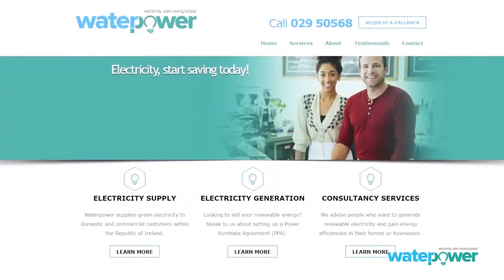Waterpower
Waterpower has been involved in the energy business for many years across three sectors – energy supply, energy generation and consultancy. Waterpower was founded by Dan Twomey in 2002 following his work on hydro-electricity stations across the country. In 2003 the business focus changed after he secured a licence from the Commission for Energy Regulation (CER) to trade excess energy. This meant that Waterpower can supply electricity to domestic and commercial customers and purchase electricity from other small renewable electricity generators. Waterpower are now 16 years in business and is at the forefront of renewable energy solutions.

SOLAR PV GRANT AID
Domestic customers- there is a grant available towards the cost of your Solar PV Project through the SEAI.
Pig and Poultry Farmers can avail of a 40% grant through the TAMS scheme for Solar PV.
Commercial customers; Solar PV qualifies for 100% first year Capital Allowances on spending for businesses.

OUR PROFILE MONITOR SERVICE
produces readings for each ½ hour intervals that the meter is in installed.
This information allows Waterpower to graph out the premises usage and determine peak loads and times. This has seen businesses reduce their KVA and their usage patterns to reduce their overall electricity cost.

Testimonial- Scoil Phobail Sliabh Luachra Rathmore- Waterpower are our Electricity Suppliers and have installed Solar PV for us, we are now our own Electricity Generators, this will reduce our Carbon Footprint.